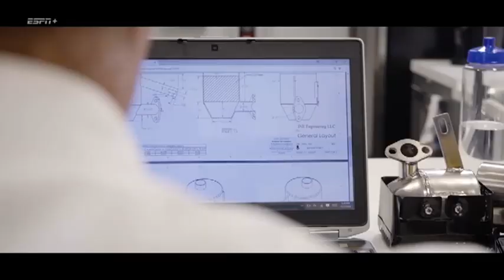Marshall University at Florida International University Basketball Full Film 1/30/20 Trejon Jacob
Marshall University at Florida International Basketball Full Game Film 1/30/20

One Motive Sports Client:
Trejon Jacob
6'5" SG/SF from Raleigh, North Carolina
#3 in Blue

Game Stats:
23 points
6 rebounds
2 assists
7/11 FG
4/6 3FG
5/5 FT